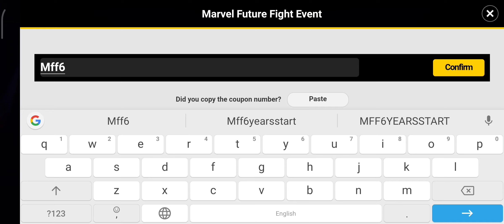Coupon For GOld | Marvel future fight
Hello Guyz,